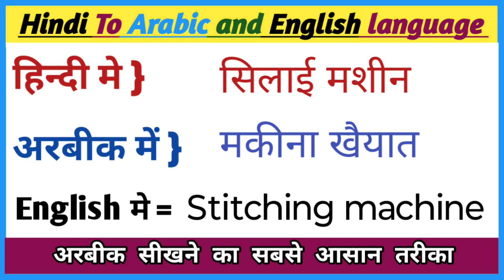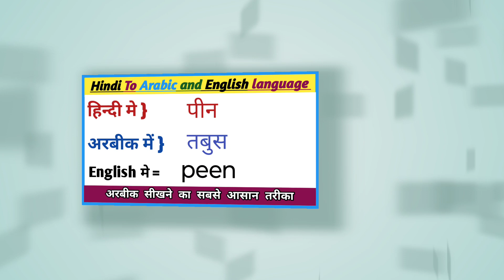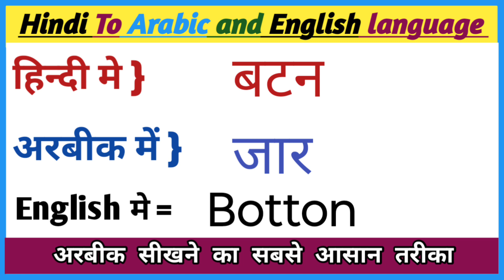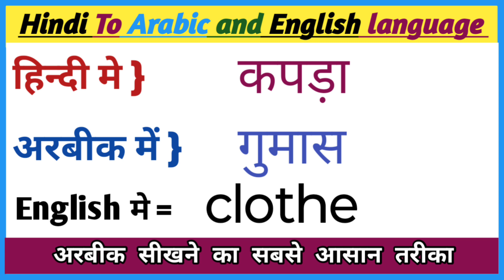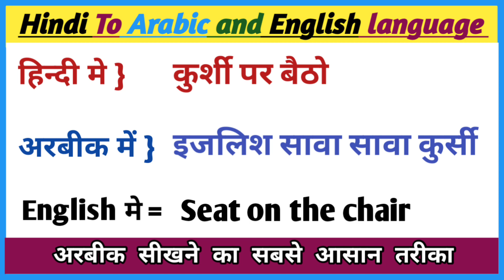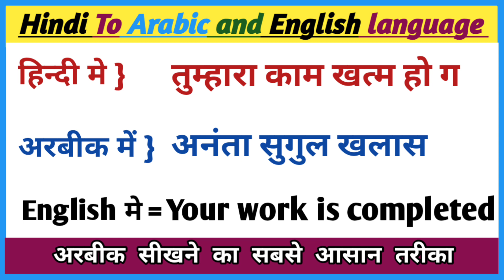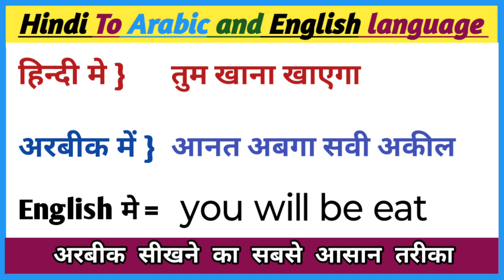Arabic language ll Learn Arabic Language In Hindi || How To Speak Arabic Language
Arabic bhasa kaise sikhe
Arabic bhasa
Saudi ka bhasa
Saudi language

---Arabic Sikho